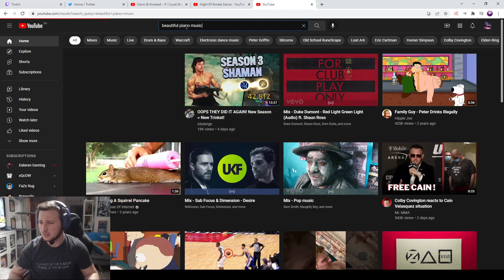I got rank 1 on 3 different Rogues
Coaching:
I do coaching on-stream usually for gold! Rates might
change but atm I'm doing 2 wow tokens per/hr. Ask in my stream!

Please like if you enjoyed it and leave a comment letting me know what you think, it goes a lot further than you may think! I appreciate all feedback always!